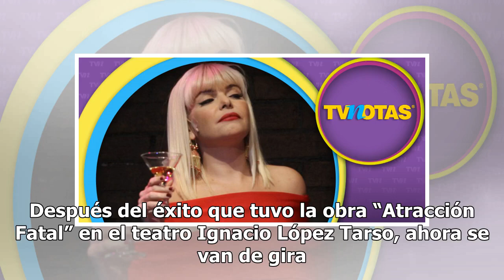Itatí Cantoral se va de gira con el elenco completo de ‘Atracción Fatal’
Después del éxito que tuvo la obra “Atracción Fatal” en el teatro Ignacio López Tarso, ahora se van de gira por varios estados de la República Mexicana. La compañía recorrerá 18 ciudades con el elenco original, encabezado por Itatí Cantoral, Juan Diego Covarrubias y Fabiola Guajardo. Cabe recordar q...